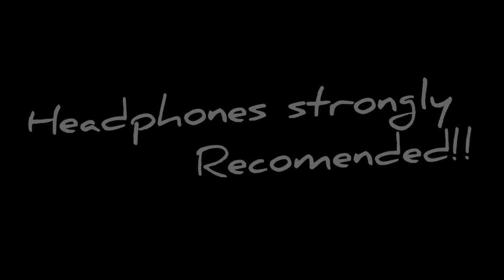Big Room (headphones recommended)